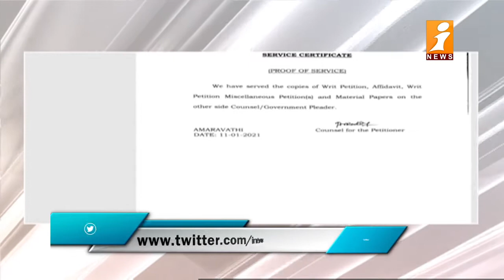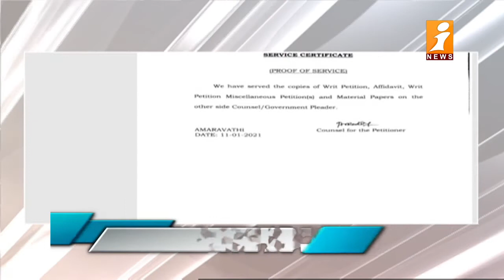ఏపీ హై కోర్టులో ఎన్నికల సంఘానికి ఎదురు దెబ్బ | AP High Court Brake For Local Body Elections | iNews